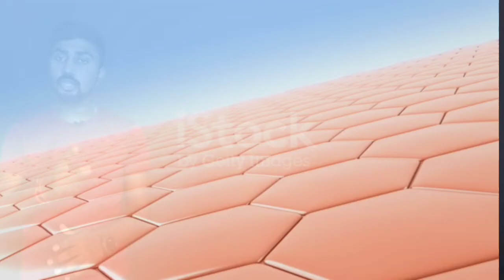Tattoo का घाव कैसे ठीक करें | Tattoo recovery day by day | infected tattoo healing process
Hlo Dosto.

Swagat karta hu apka hamare YouTube channel Mai dosto aajka video bahut jyada important hone Wala hai un logo ke liye Jo log apne new tattoo ki care ko lekar pareshan hai ...lekin itni jyada care karne ke Baad bhi tattoo kharab hojata hai lekin unhe pata nahi hota ke vo apne new tattoo ko reacover karege...

To dosto Maine apko is video Mai bataya hai ke kaise aap apne infected tattoo ko heal karke kuch he dino Mai phir apne tattoo ko reacover Kar sakte ho or ha is tarah SE reacover hoga ke apka tattoo 1%bhi dal nahi padega ..so video ko end Tak Jarrour dekhna ..